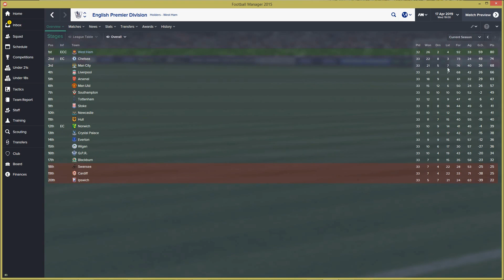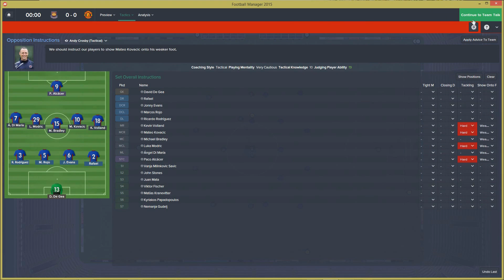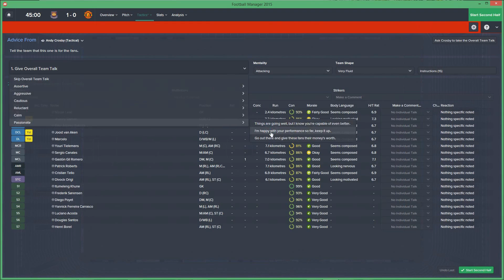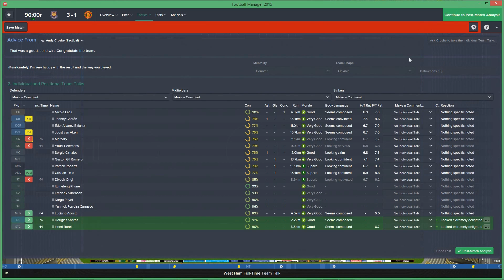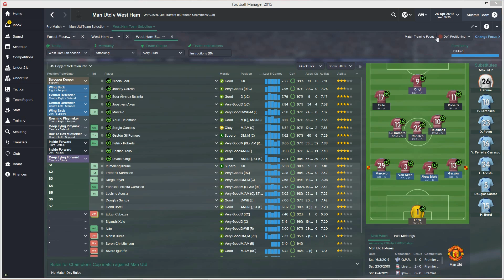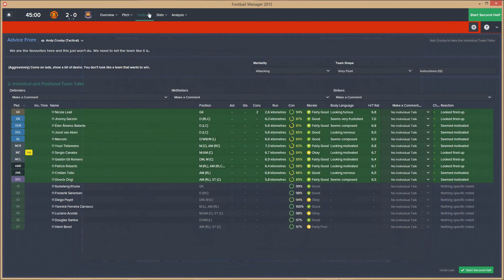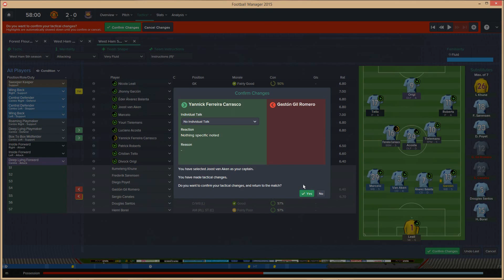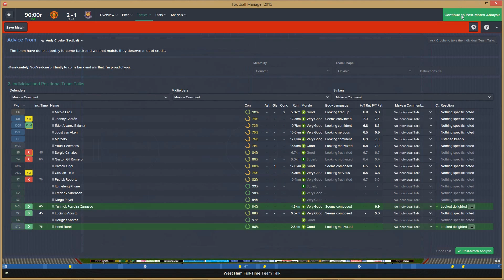Let's Play FM15! West Ham Utd - Episode 36 Champions League Quarter Final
Today I take on Man Utd in the Champions League Quarter Final!